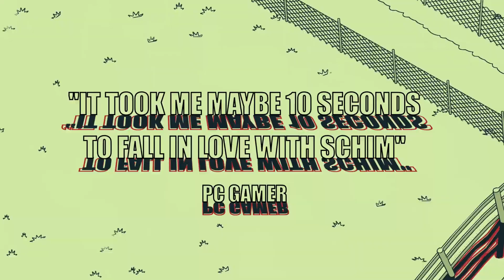SCHiM - Physical Edition Launch trailer (PEGI) (EN)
General information:
🎮 Developer: Ewoud van der Werf, Nils Slijkerman
🎮 Publisher: Extra Nice, PLAYISM